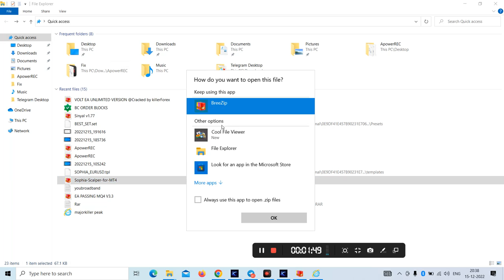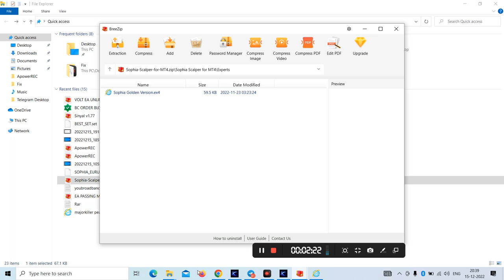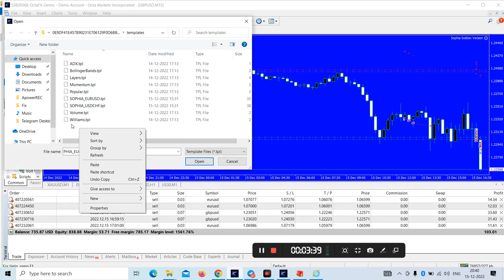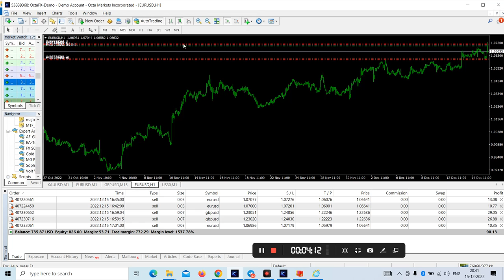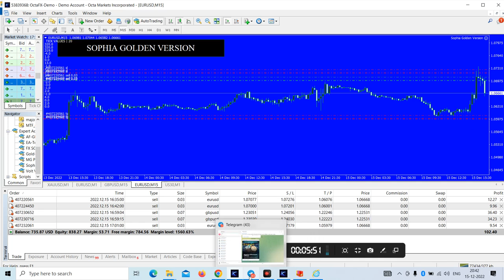SOPHIA GOLDEN VERSION FREE ROBOT | JUST JOIN TELEGRAM FREE SOFHIA ROBOT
bitcoin
business ideas
cryptocurrency
pi network
ads exchange
forex trading
network marketing
pearlvine international
trust wallet
tallwin life plan
algo trading
yes world
taxol mining plan
celebrity coin